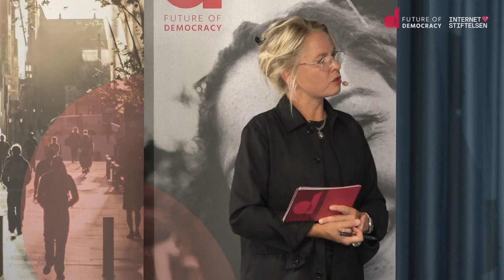Politisk debatt och visioner om Sveriges digitalisering | Future of Democracy – Samtal med politiken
Hur ser de politiska alternativen ut när det gäller Sveriges digitalisering? Vilka visioner finns för moderniseringen av välfärden och hur blir den jämlik över landet och demokratiskt hållbar?
Det är ämnet för  Future of Democracy - Samtal med politiken, där politiker från samtliga riksdagspartier debatterade och gav sina visioner för hur digitaliseringen kan förbättra samhället nu och i framtiden.

Frågor som delning av data mellan offentliga verksamheter, integritet, datasäkerhet, digitalisering i skolan, Stockholms stads skolplattform och transportsystem togs upp under debatten som skedde på Internetstiftelsens kontor.

Eventet är ett initiativ av Future of Democracy, AI Sweden, Medier och demokrati vid Lindholmen Science Park och Internetstiftelsen. Moderator: Karin Hübinette.

0:00 Introduktion – Karin Hübinette och Carl Piva, vd på Internetstiftelsen
2:51 Snabba Ja/Nej-frågor
7:22 Intervju med Christian Landgren, vd på Iteam och medskapare till Öppna Skolplattformen
14:30 Politisk vision från Maria Stockhaus, Moderaterna
17:26 Politisk vision från Denis Begic, Socialdemokraterna
19:25 Samtal mellan Maria Stockhaus (M) och Denis Begic (S)
28:00 Politisk vision från Linda Snecker, Vänsterpartiet
30:23 Politisk vision från Helena Gellerman, Liberalerna
34:08 Samtal mellan Linda Snecker (V) och Helena Gellerman (L)
43:08 Politisk vision från Liza-Maria Norlin, Kristdemokraterna
45:20 Politisk vision från Per Söderlund, Sverigedemokraterna
48:00 Samtal mellan Liza-Maria Norlin (KD) och Per Söderlund (SD)
57:26 Politisk vision från Emma Berginger, Miljöpartiet
59:54 Politisk vision från Alireza Akhondi, Centerpartiet
1:02:52 Samtal mellan Emma Berginger (MP) och Alireza Akhondi (C)
1:11:20 Intervju med Tony Mc Carrick, digitaliseringsstrateg på Södertälje kommun
1:18:00 Samtal mellan Linda Snecker (V), Maria Stockhaus (M), Helena Gellerman (L) och Per Söderlund (SD)
1:31:42 Samtal mellan Denis Begic (S), Liza-Maria Norlin (KD), Emma Berginger (MP) och Alireza Akhondi (C)
1:45:33 Frågor från publiken

Medverkande:
Maria Stockhaus (M)
Linda Snecker (V)
Denis Begic (S)
Helena Gellerman (L)
Liza-Maria Norlin (KD)
Per Söderlund (SD)
Emma Berginger (MP)
Christian Landgren, vd Iteam
Tony Mc Carrick, digitaliseringsstrateg Södertälje kommun